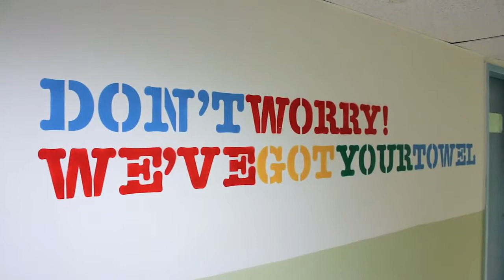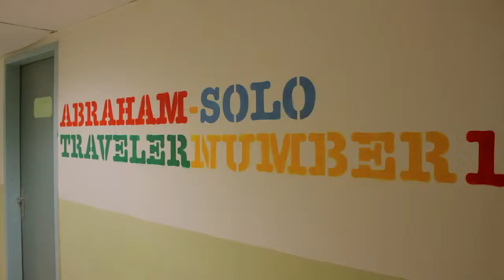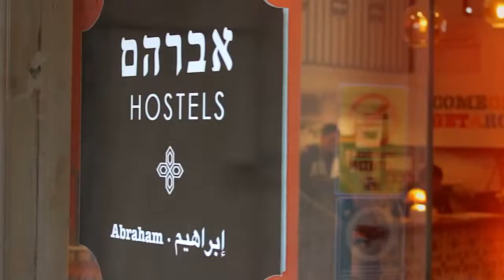One of the world's top 10 hostels is in Jerusalem Gn411nRlVu0